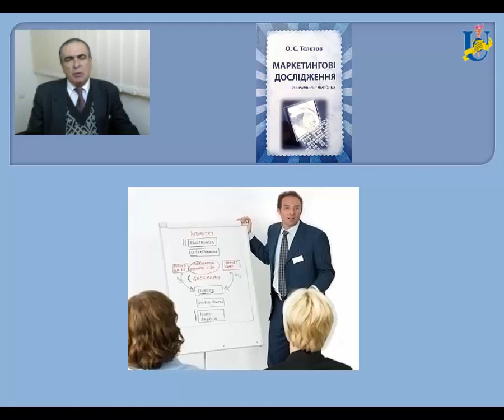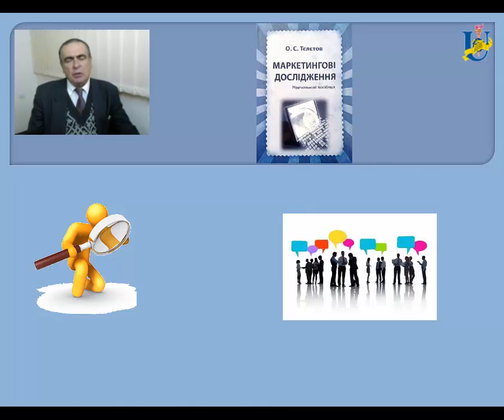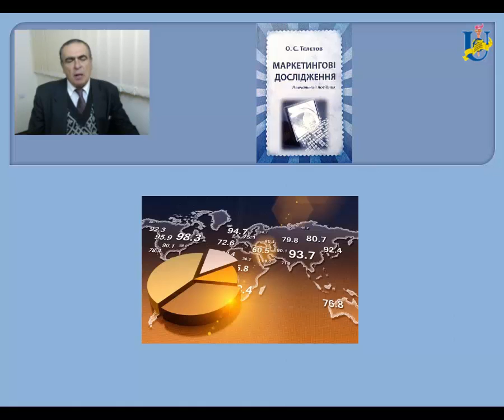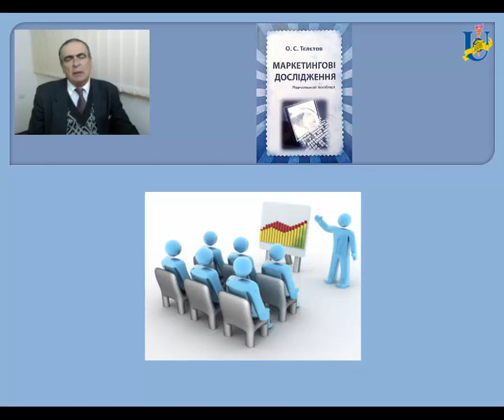Маркетингові дослідження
Викладач:Тєлєтов О.С., Провозін М. В.,